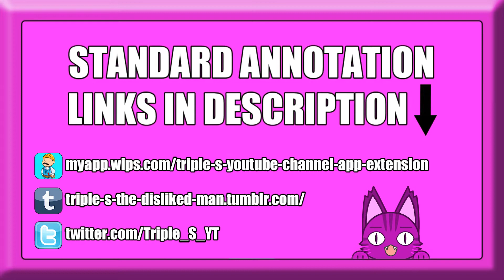Unturned MP! w/ Triple S | Attempt #3 | No Jumping!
► If you thought people on DayZ were dicks . . .

▼ CREDITS ▼

▼ DATES ▼

► Recorded On:
• 3rd August 2014

► Published On:
• 8th August 2014